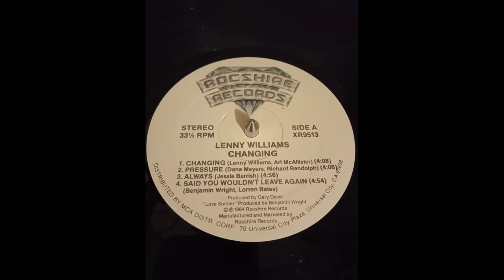lenny williams - pressure 1984 HQ